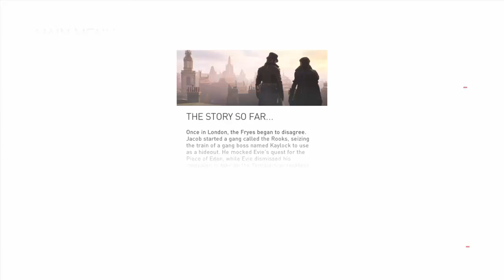Let's Play: Assassin's Creed Syndicate #22